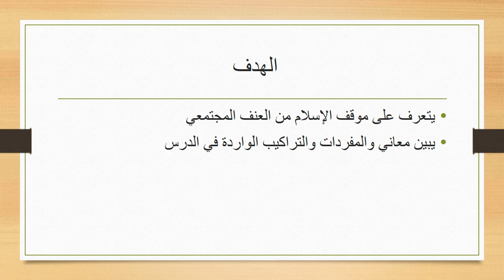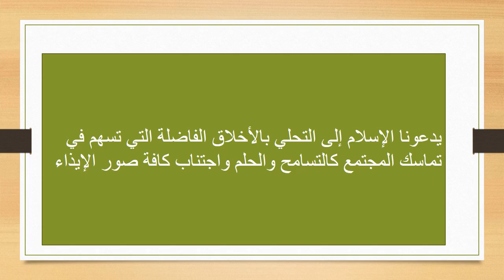الاسبوع 13 التربية الإسلامية الصف التاسع -المعلمة هيفاء السويطي